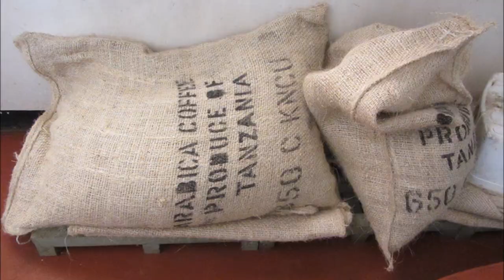Marangu naar Oloitikitok 23 feb 2014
Beelden van de 6e dag motorrijden van Marangu (Tanzania) naar Oloitikitok (Kenia) , rondje om de Kilimanjaro